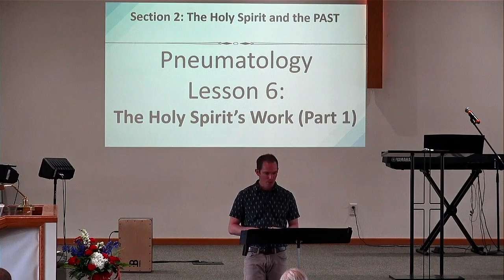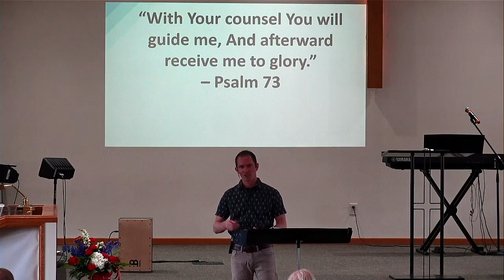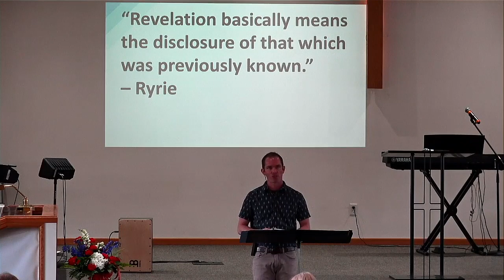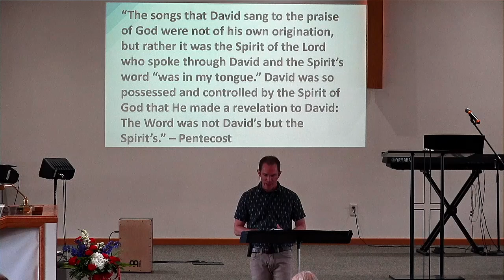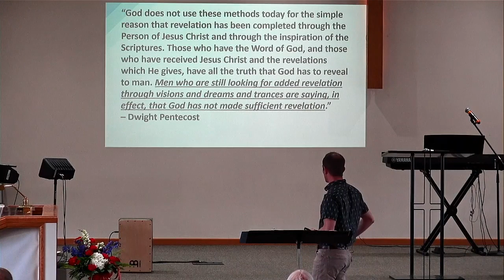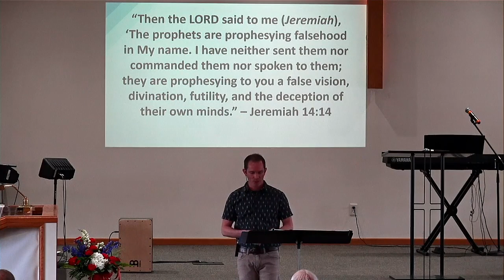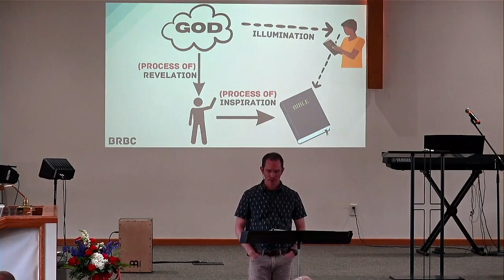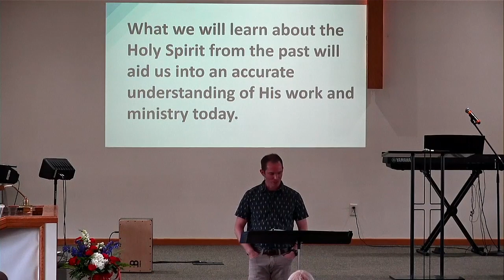Lesson #6: The Holy Spirit's Work (Part 1)